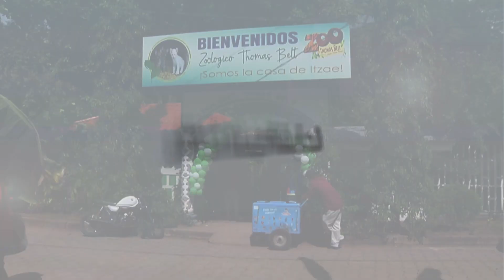Nicaragua Zoo opens its doors to present its rare albino puma cub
Nicaragua's Thomas Belt Zoo in Juigalpa opens its doors for visitors to meet Itzae, a rare, almost four-month-old albino puma cub that has caused a sensation on social media since her birth was announced in August.